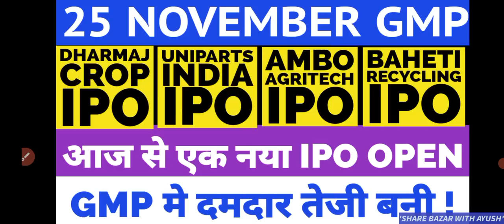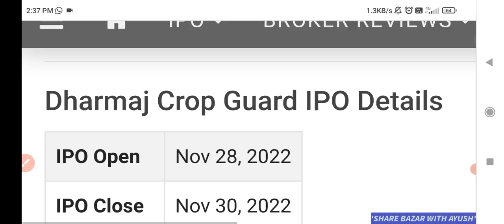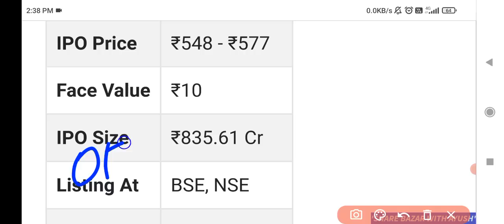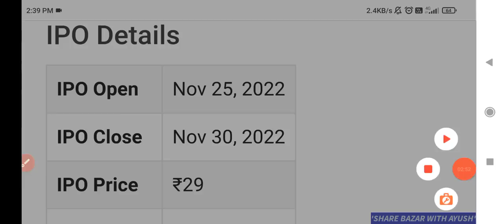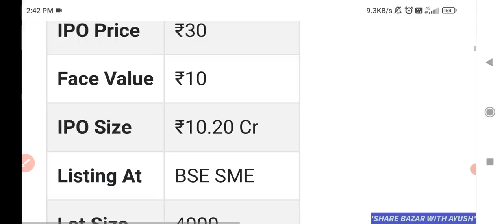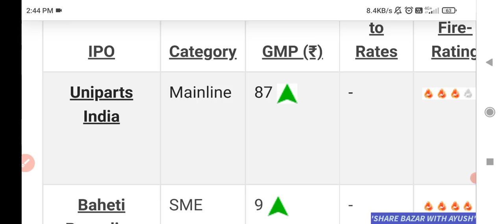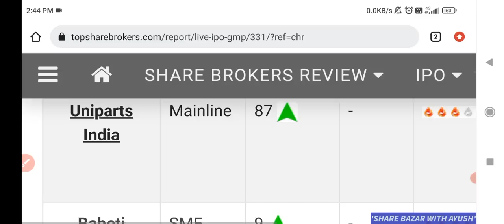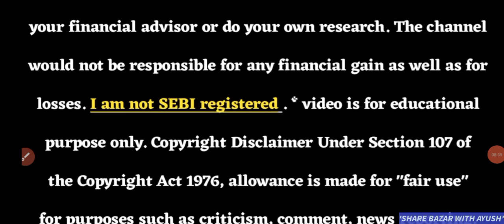DHARMAJ CROP IPO GMP TODAY🔥 | UNIPARTS INDIA IPO GMP REVIEW | PRITIKA IPO GMP | UPCOMING IPO 2022💥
Dharmaj Crop ipo
Dharmaj crop ipo review
Dhamraj crop guard ipo gmp today
Uniparts India IPO Review
Uniparts ipo gmp today
Pritika Engineering ipo review
Pritika Engineering IPO Gmp
Baheti Recycyling IPO Gmp
Ambo Agritech IPO Subscription Status
Dcx systems IPO
Dcx systems ipo review
Dcx systems ipo apply or avoid
Dcx systems ipo allotment
Dcx systems ipo analysis
Bikaji Foods ipo review
Bikaji IPO GMP
Kaynes technology ipo review
Tracxn IPO
tracxn ipo review
tracxn ipo apply or avoid
tracxn ipo dates
Fusion micro ipo gmp
Five star business finance ipo
Global health ipo gmp
tracxn technologies ipo
harsha engineers ipo allotment
Annapurna swadisht ipo
Annapurna ipo subscription status